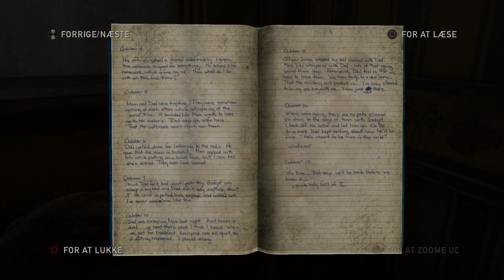The Last of Us™ Remastered Walkthrough 24